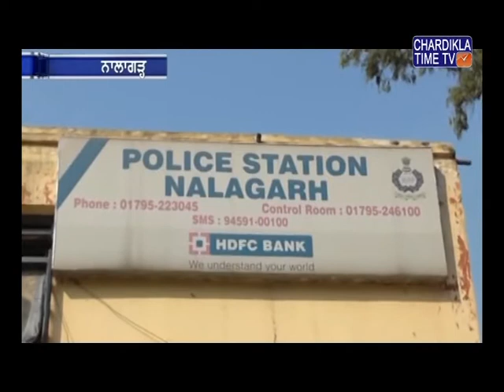ਸੈਂਟਰਲ ਬੈਂਕ ਦੇ ਏਟੀਐਮ ਨੂੰ ਚੋਰਾਂ ਨੇ ਬਣਾਇਆ ਨਿਸ਼ਾਨਾ